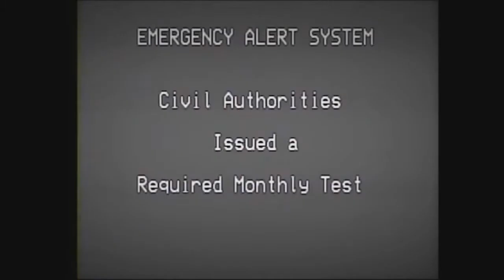Sharing My Dream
It's rare that I have a dream that I can remember. I was awaken out of my sleep so that I would remember this dream. I view it as some kind of message, so I will hold on to it as we all should with certain events that happen. Don't be so quick to blow things off.